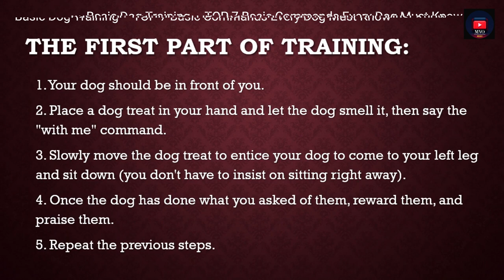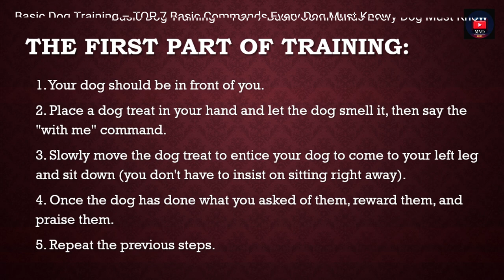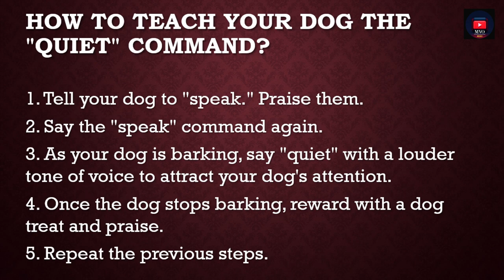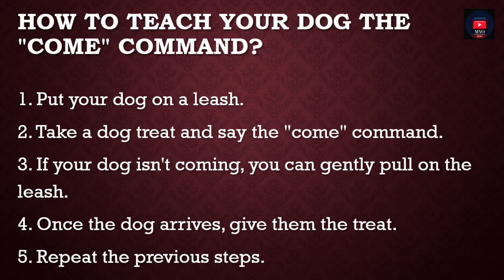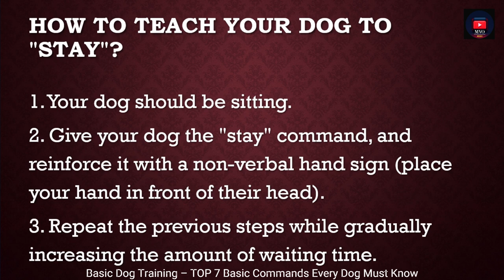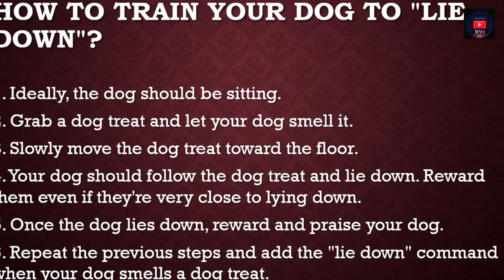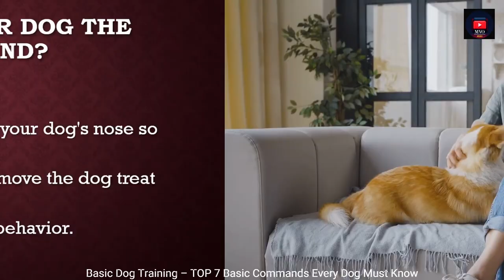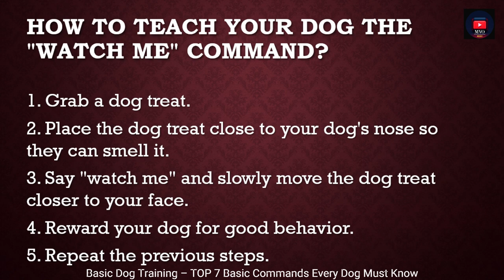Basic Dog Training – TOP 7 Basic Commands Every Dog Must Know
much love for the support
30 Day Free Return Policy

00:00 - 02:49 Chill - Wanheda

Licensee:
chriso82

Audio File ID:
96470

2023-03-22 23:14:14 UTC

- bells-logo-140886-license

Licensee:
chriso82

Audio File Title:
Bells Logo

Audio File ID:
140886

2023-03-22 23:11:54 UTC